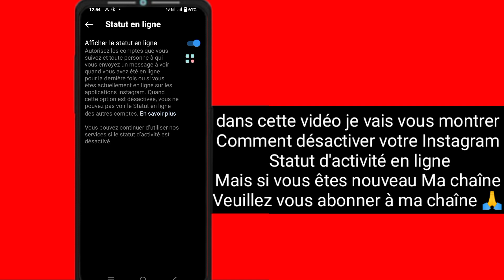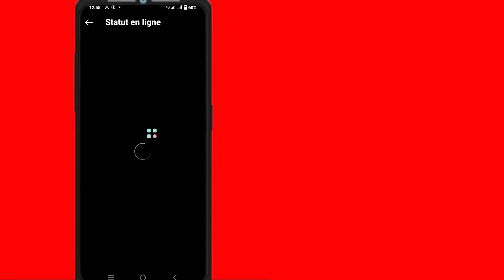comment désactiver le statut actif sur Instagram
Comment désactiver le statut d'activité sur Instagram | Comment masquer Active Now sur Instagram

Ici, dans cette vidéo, vous apprendrez [Comment désactiver le statut d'activité sur Instagram].  Regardez cette vidéo complète et suivez toutes mes étapes sans sauter.  C'est une méthode super simple et facile.